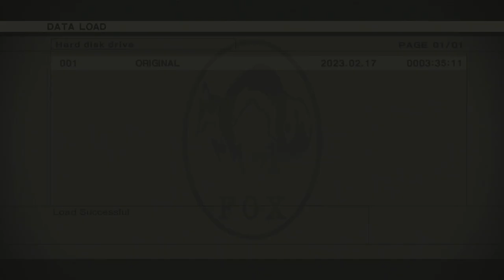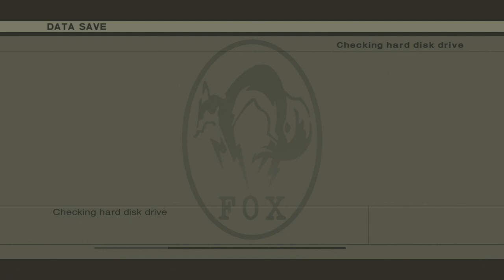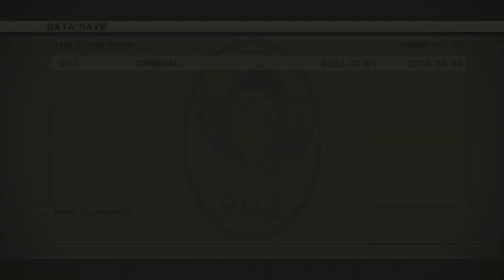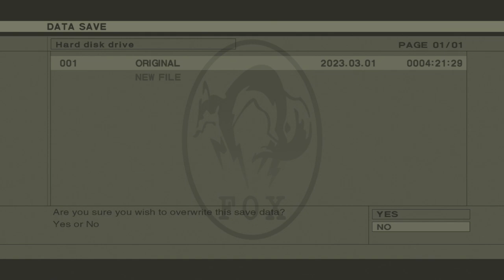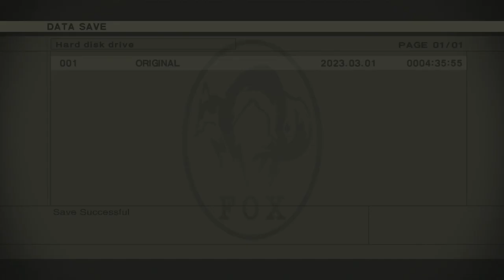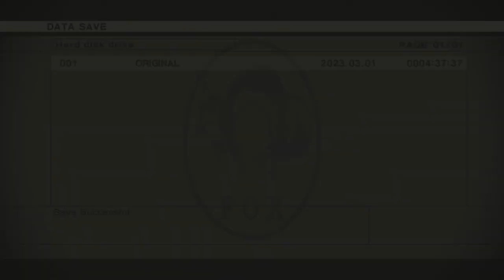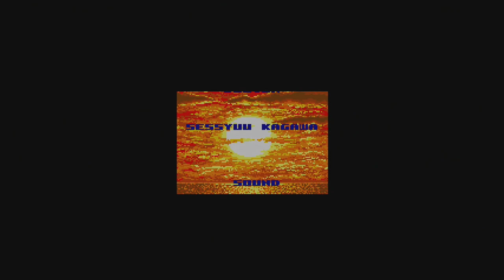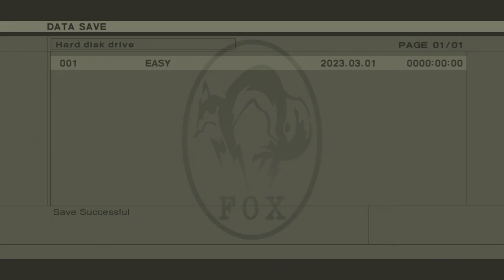Metal Gear 2 (2)